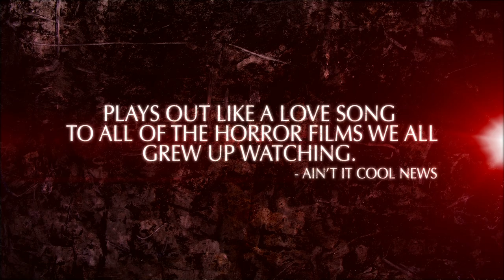The Millennium Bug: Movie Trailer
AVAILABLE DATE: Dec, 18 2012

SYNOPSIS:

The Haskin family seeks refuge from Y2K hysteria in the isolated forests of the Sierra Diablos Mountains. Soon, however, the threat of technological shutdown is the least of their worries.

Abducted by a vicious hillbilly clan, the family battles for their lives ... But neither they nor their captors could imagine the monstrous nightmare about to erupt from the bowels of the earth.

Now they must all join together if anyone is to survive!